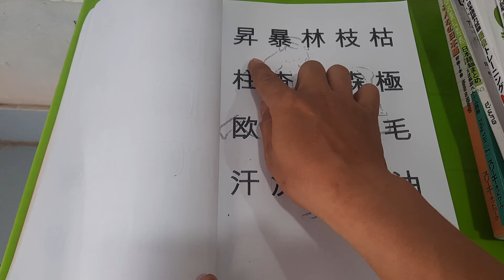#6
Bản Quyền Sách Minna No Nihongo thuộc về : 3A Corporation,
Trusty Kojimachi Bldg., 2F, 4, Kojimachi 3-Chome, Chiyoda-ku, Tokyo 102-0083, Japan
    Bản Quyền Sách Lăng Ba Vi Bộ thuộc về : Kanjimori_Miền Tây TV
👉 Do Not Reup
Kênh mình chuyên về dạy và dạy kèm kanji tiếng Nhật, Sách là Giáo Án dạy kanji và học Kanji , Trong thời gian dạy tiếng Nhật 4 năm, Rất nhiều ý kiến Học Sinh yêu Cầu Mình dạy nhiều kanji hơn, và Dạy kanji trong Minna (Minna có 1400 kanji ) nên Mình đã viết nên Sách này , Sau đó mình đã dùng sách Này dạy cho các học trò trong suốt 4 năm qua và Thu lại rất nhiều điều Tốt , Tất cả học sinh Bắt đầu từ bài 1 Minna ,  sau 1 năm học, 80% điều đậu JLPT ở Cấp N3